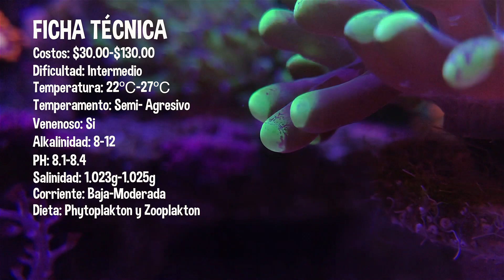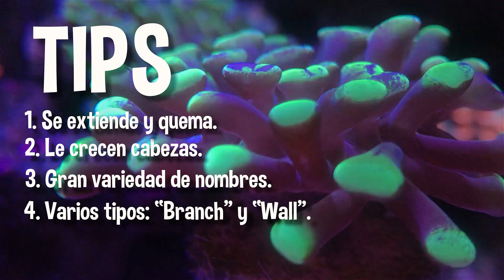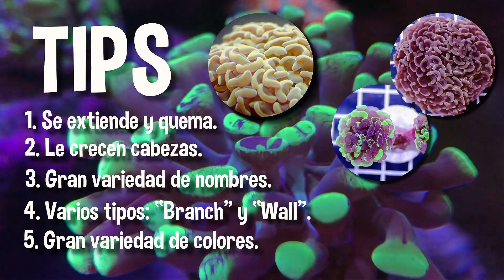Coral Hammer - Cuidados de Euphyllia, parámetros y consejos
El coral Hammer, pertenece a la familia de las Euphylias, y  es un coral muy colorido y muy llamativo en el hobby. Gusta mucho por que es un animal muy parecido, entre comillas, a las anémonas, y el movimiento de sus tentáculos le da mucha vida a tu acuario.

0:00 Introducción
01:08 Parámetros del coral Hammer
02:24 Tips para cuidar tu meteor Shower o cyphastrea
03:46 Coral Hammer tipo Branch y Wall
04:15 Variedades de colores

🐠 Mira mis videos mas recientes:  t.ly/UJLh

 ✅ Links de Equipos para cuarios marino que yo utilizo y recomiendo:

🔅 Skimmer Red Devil Nano 150
🔅 Luz de acuario - Pixie 30
🔅 Generador de olas Jebao SW2
🔅 Alimentador automatico iLonda
🔅 Filtro de Osmosis Aquatic Life Filter
🔅 Test para medir parámetros API
🔅 Medidor de Salinidad
🔅 Rellenador Automatico

✅ Gadgets y aditivos que uso en mi Acuario Marinos:

🔅Limpiador de vidrios Flipper Nano
🔅 Lupa para ver de cerca Flipper Lenses
🔅 Seachem Carbonate
🔅 Seachem Complete

✅  Sal que yo uso:
 🔅Omega Sea Reef: shorturl.at/msOR3

SOCIAL